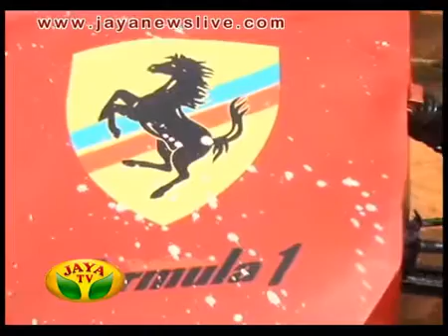AVCE-Race Car designed by students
Race car designed by students of Annai Vailankanni College of Engineering